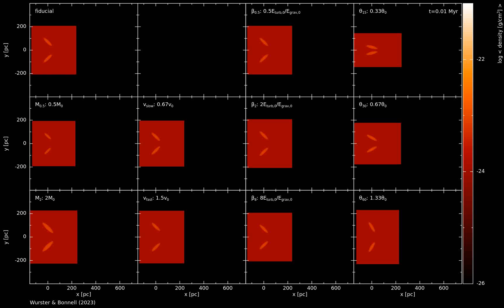Cloud-Cloud collisions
Numerical simulations showing the average gas density of two giant molecular clouds colliding and the evolution of their remnant.
This video compares 14 different models, where each model has slightly different initial properties.
The video cycles through views of the XY-, XZ-, and YZ-planes; black regions are outside of the computational domain.
This work is published in Wurster & Bonnell (2023; MNRAS, doi: 10.1093/mnras/stad1022).